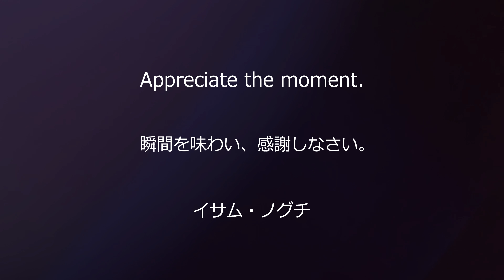Sweet Dreams vol. 231 ～イサム・ノグチの名言～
Appreciate the moment.

瞬間を味わい、感謝しなさい。

イサム・ノグチ（Isamu Noguchi）

1904年11月17日にロサンゼルスに生まれる。２０世紀を代表する彫刻家。和紙を使用した照明デザイン「AKARI」シリーズや北海道モエレ沼公園のランドスケープデザインなど、枠にとらわれず活躍した。

「Tomorrow　Frame」